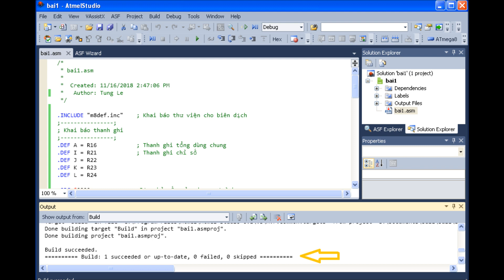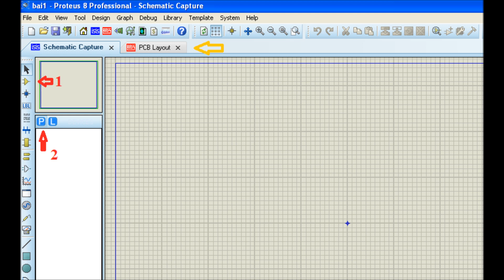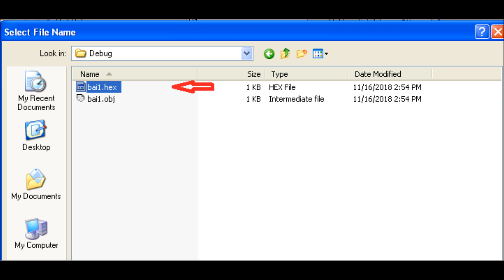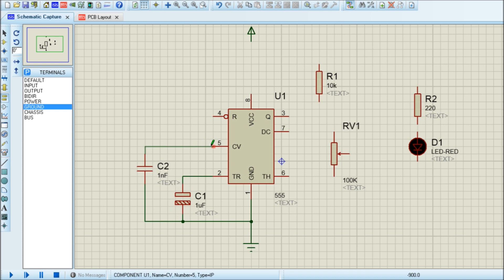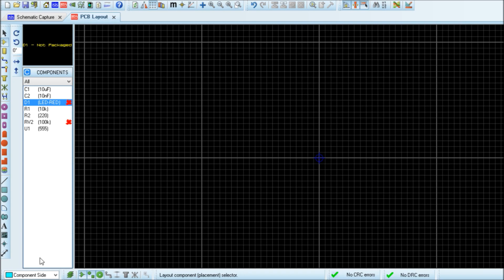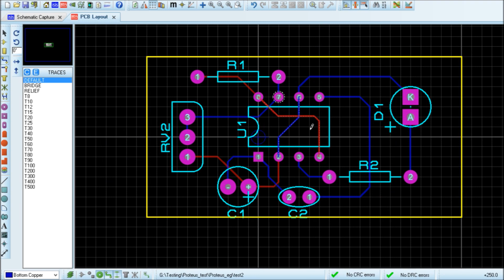Lập trình vi điều khiển với Atmel Studio và mô phỏng dùng Proteus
Sử dụng Atmel Studio 6.1 để viết chương trình rồi mô phỏng bằng Proteus 8.1

Minh họa sử dụng Proteus để mô phỏng mạch và vẽ mạch in PCB